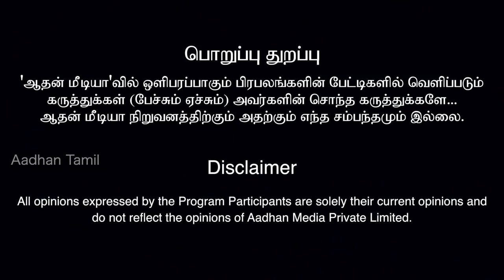திமுகவிற்கு காங்கிரஸ் சுமையா ? | திருச்சி வேலுசாமி, காங்கிரஸ் | கொடி பறக்குது EP 219 | Aadhan Tamil